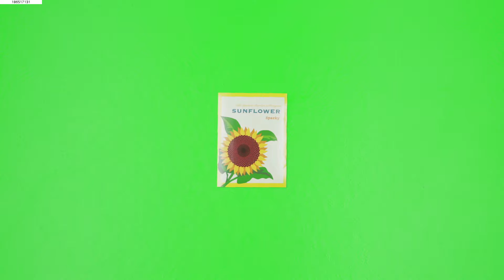Libérez le potentiel de vos données pour augmenter vos résultats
Si les données offrent de précieux renseignements, lorsqu’elles sont exploitées, elles doivent également être soigneusement protégées contre les dangers qui les menacent. CA Technologies propose diverses solutions de sécurité des données qui permettent de libérer tout le potentiel de vos données, sans risque, afin de créer des applications performantes et d’apporter une valeur ajoutée à votre entreprise.